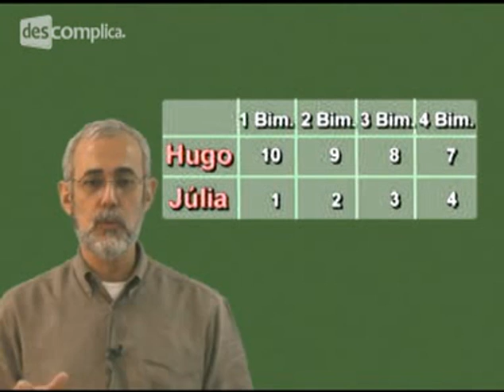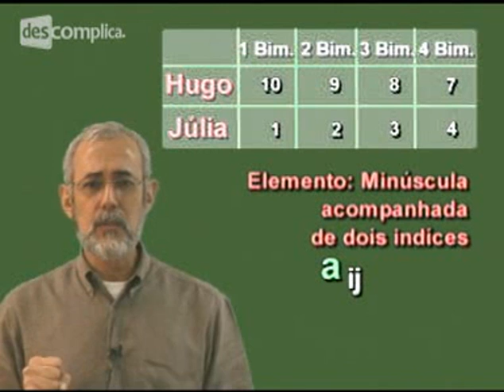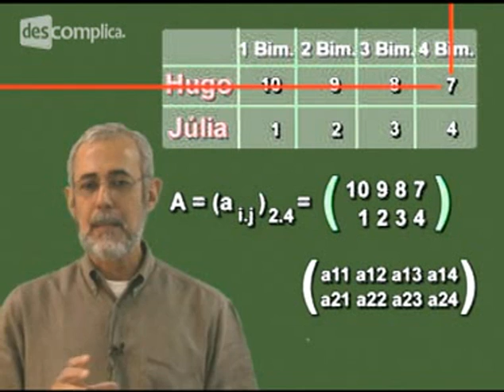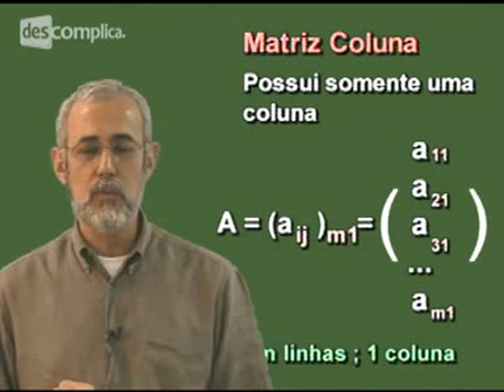Matrizes - Extensivo Matemática | Descomplica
Olá, aluno!
Essa aula faz parte do módulo "Matrizes". O professor Eduardo Vicente descomplica tudo o que você precisa saber sobre matrizes.Mostra onde elas são usadas no cotidiano, suas principais aplicações e quais delas são mais cobradas nos vestibulares. Para ver o próximo vídeo do módulo, vá Estude para o Enem com a gente :D

00:00 Matemática Prof. Eduardo Vicente -- Matrizes -- Matrizes (1).
00:15 Professor explica a importância de matrizes para os vestibulares e apresenta o conceito. Matriz: É qualquer tabela de números dispostos em linhas (filas horizontais) e colunas (filas verticais).
01:20 Professor apresenta uma tabela como exemplo com 2 linhas e 4 colunas e diz que essa é uma matriz do tipo 2x4.
02:10 Uma matriz é representada por letra maiúscula e o elemento por letra minúscula acompanhado de dois índices (o primeiro representa a posição da linha e o segundo, da coluna).
03:30 Matriz linha é a matriz que possui apenas uma linha e n colunas. Matriz coluna é a que só tem uma coluna e m linhas.